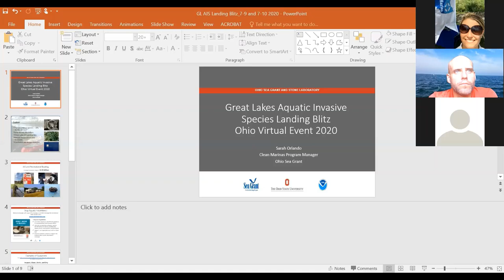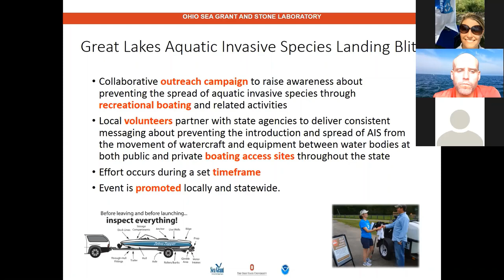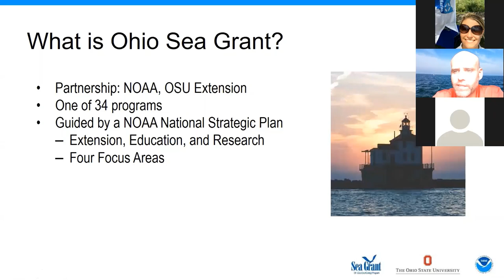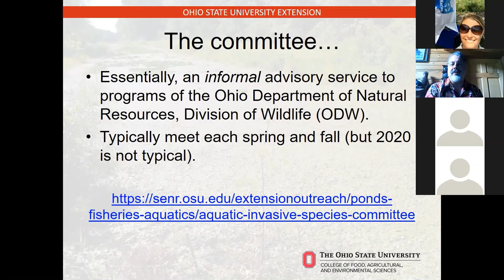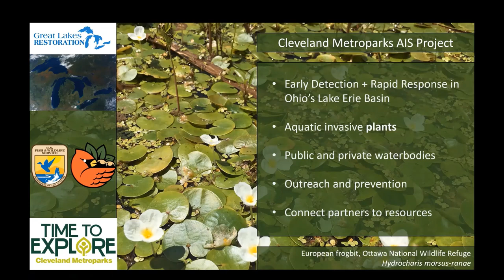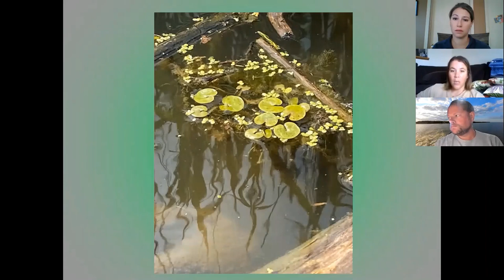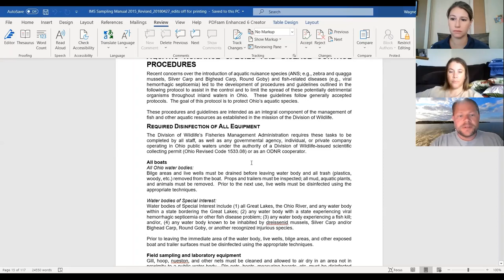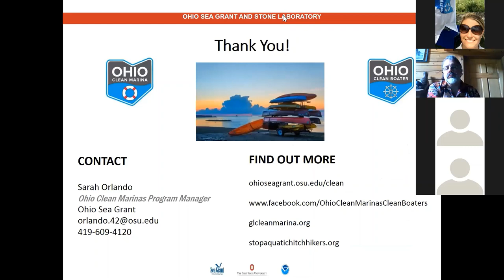Great Lakes Aquatic Invasive Species Landing Blitz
Ohio Sea Grant and the Ohio Department of Natural Resources are participating in a binational multi-agency effort aimed at raising public awareness and promoting actions to prevent the spread of harmful aquatic invasive species (AIS). This webinar provided information on aquatic invasive species and prevention efforts in the Great Lakes.